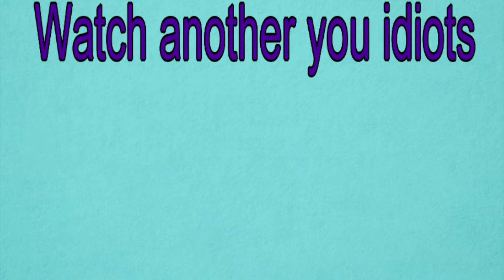Rainbow Six Siege But There's a Bit Of Lag At The Start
Ubisoft is trash